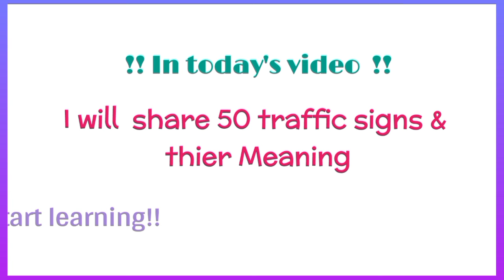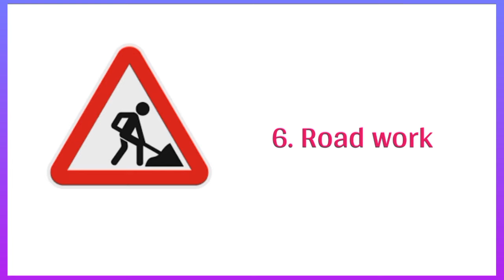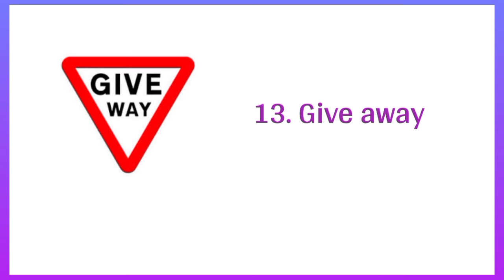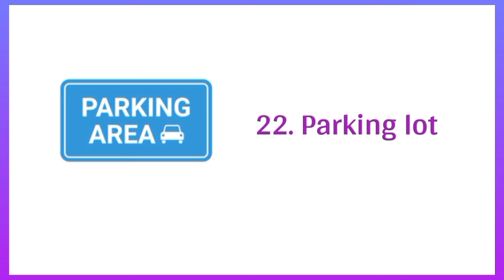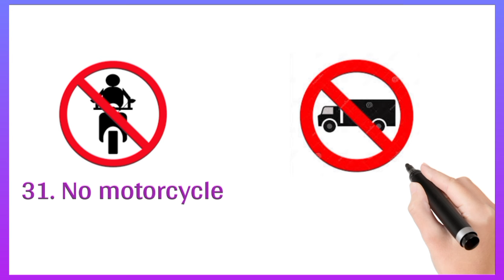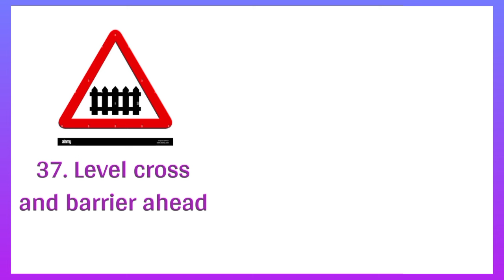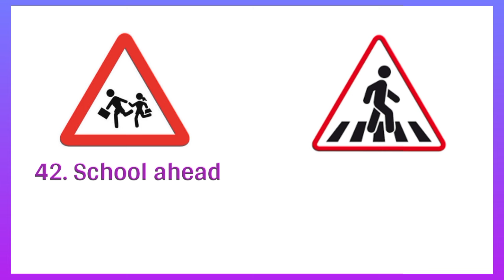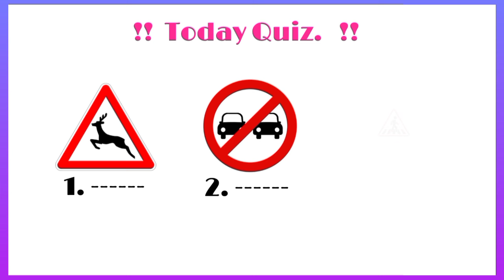50 Traffic signs with pictures 🤯🚦🚦। Traffic signs meaning with pictures।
50 Traffic 🚦🚦sign and signal with meaning and simple🤯🤯 ।। Road traffic signs ।।

   Here you will learn 50 traffic signs with pictures and their meaning 🤯🔥